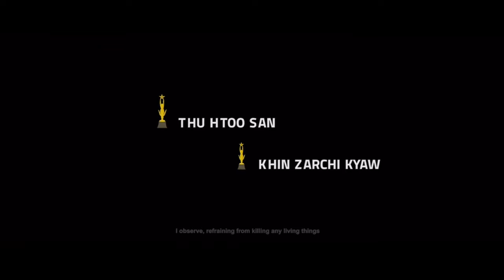Official Trailer - KAN KAUNG aka LUCKY (2023, Paing Takhon, Lucky)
Theatrical trailer of "Kan Kaung aka Lucky" by Win Lwin Htet. Starring Paing Takho, Lucky, Thu Htoo San, Khin Zarchi Kyaw